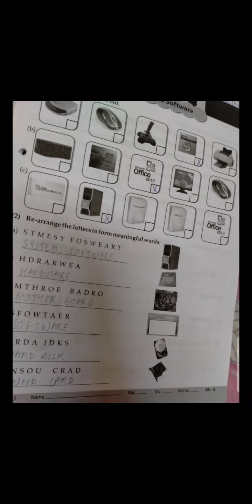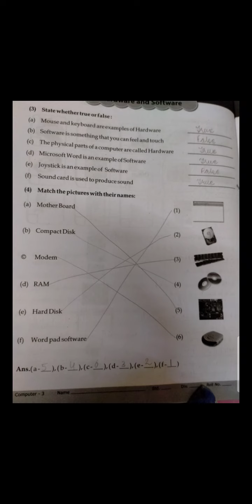Class3,Comp,ch3, Topic-Exercise pg 5 6